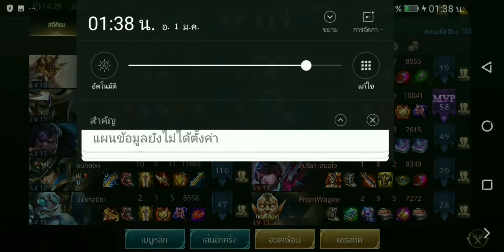ROV แรงค์Quillen ยอดนักแบกแห่งปี2019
สวัสดีปีใหม่ครับ🎆